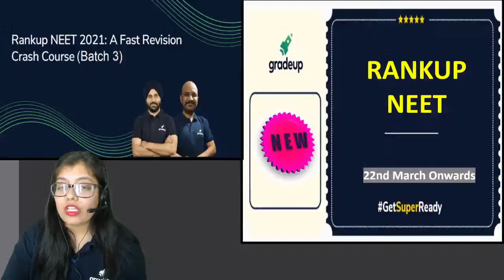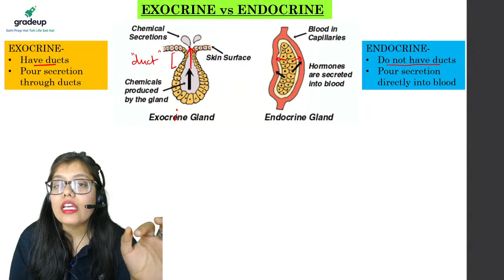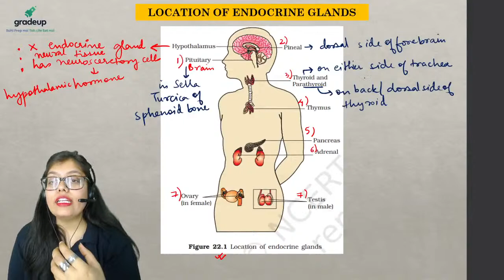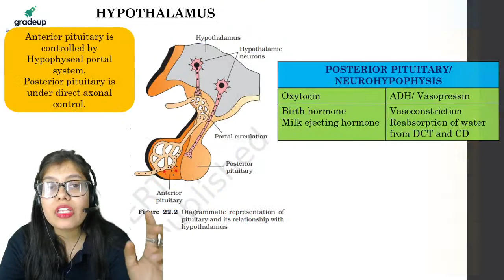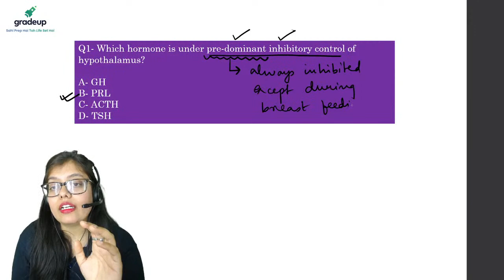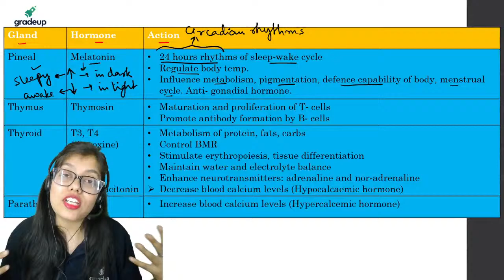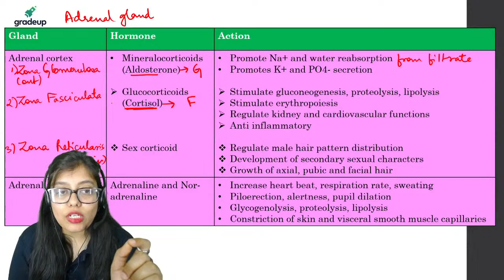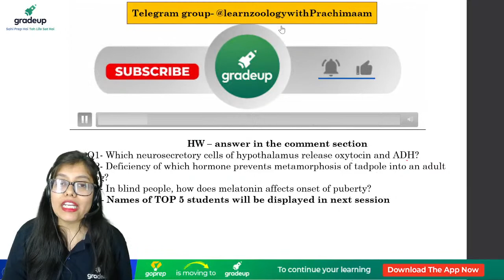NEET Zoology Revision 2021 | Chemical Coordination | Part:01 | Class 11 | NEET Revision महोत्सव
NEET Revision 2021 - Watch the live class on Chemical Coordination Zoology for NEET 2021 Preparation by Gradeup NEET Expert Prachi Ma'am. Practice questions on Chemical Coordination NEET 2021 Exam. Watch this video to know some of the best practices to follow to score in NEET Zoology 2021. In this Gradeup session of NEET Revision महोत्सव - NEET 2021 Full Syllabus Revision Series, Our Gradeup Zoology expert Prachi Ma'am will be discussing the topic from the Class 11 Zoology chapter Chemical Coordination, chemical coordination and integration class 11, chemical coordination and integration class 11 one shot, neet_revision_महोत्सव, neet chemical coordination and integration, neet questions on chemical coordination and integration, chemical coordination and integration gradeup, class 11 chemical coordination and integration, class 11 chemical coordination and integration one shot, class 11 chemical coordination and integration notes.

Gradeup NEET brings a Special Free NEET Revision महोत्सव - NEET Full Syllabus Revision Series to fast track your NEET 2021 preparation. The series aims at clearing your concepts on difficult topics and Revise NEET Full Syllabus. Watch this NEET Revision महोत्सव - A 30 Days NEET 2021 Revision Series to know some of the best practices to follow to crack NEET 2021 Exam.

🎡The classes of the series will be held from every Mon to Fri.

⌚ 11:00 AM :  Full Length Syllabus Mock Test@BioguruBeenaRao
⌚ 12:00 PM: Alkyl and Aryl Halides  | Swati Ma'am
⌚ 01:30 PM:  Molecular Basis of Inheritance (Translation + Lac operon) | Megha Ma'am
⌚ 03:00 PM : Evolution | Menti quiz  | Dr Priyanka Dey
⌚ 04:00 PM :   Reproductive Health | Mind Maps @BioguruBeenaRao
⌚ 04:30 PM :  Ray Optics  | Jagjot Sir
⌚ 06:00 PM : Do NEET Biology Paper Favours Some Topics Over The Other? | Sanjay SIr
⌚ 07:00 PM: P Block Elements   | Menti Quiz | Vivek Sir
⌚ 08:00 PM: Transport in Plants | Part I | Megha Ma'am
⌚ 09:00 PM:  Chemical Coordination | Part I | Prachi Ma'am
⌚10:00 PM : Waves | Part:01  | Ved sir

Aiming to crack NEET? Gradeup NEET channel will help NEET aspirants in their NEET preparation. Gradeup NEET has highly qualified educators. The classes are conducted by expert teachers who have years of experience and have mentored lakhs of students. Our preparation approach includes a carefully designed study plan that helps students to build an in-depth understanding of the concept. Gradeup also guides you to the upcoming NEET 2021& NEET 2022 Exam.

Shi Prep Hai Toh Life Set Hai